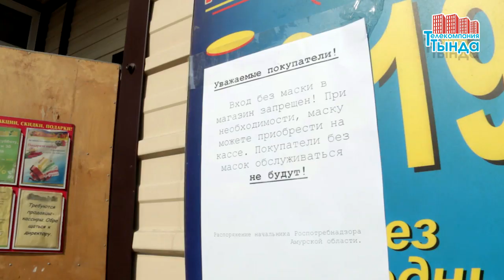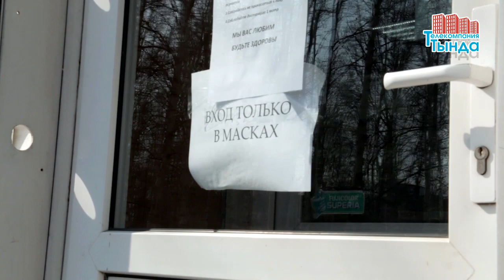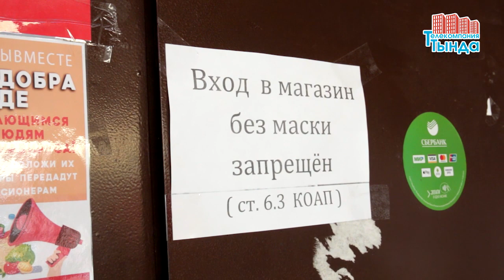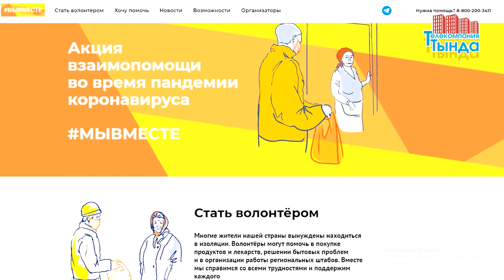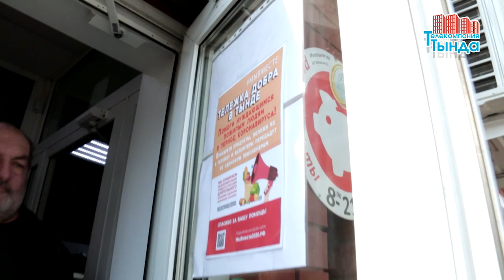НОВОСТИ ТЫНДЫ 24.04.20